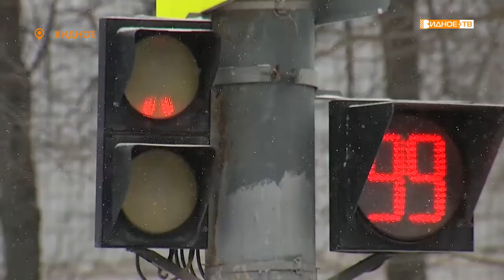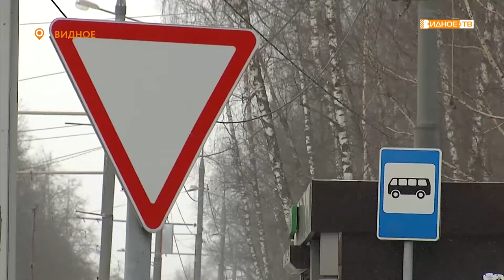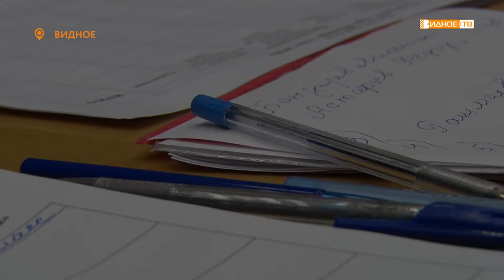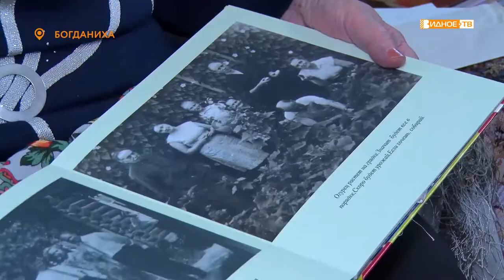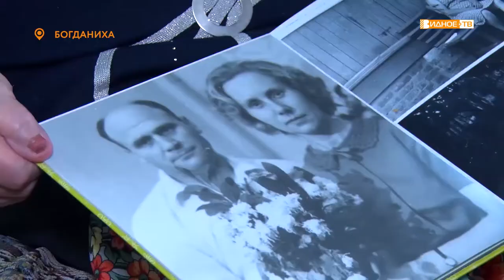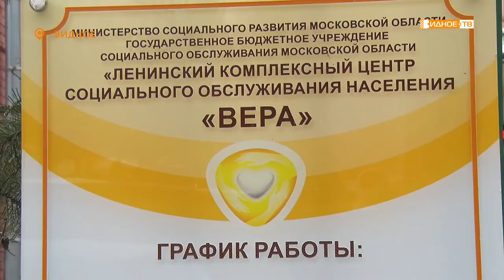Новости телеканала Видное-ТВ (06.02.2020 - четверг)